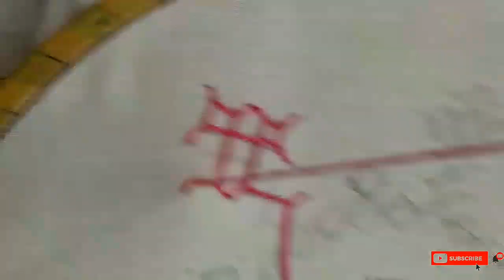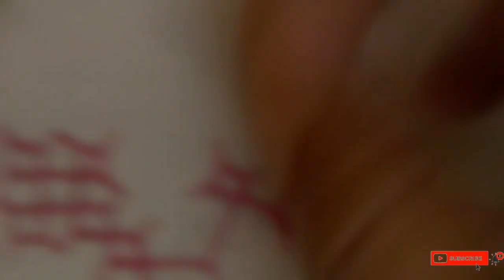Sindhistitch10/Gujaratisilai/Kutchstitch/Sindhitaka|Sindhi/Gujarati embroidery tutorial|Creativezone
Hello
Welcome back
This is my tenth (10th) design of tutorial for Sindhi stitch/Gujarati silai/Kutch stitch/Sindhi taka.
I have explained this design as simple as i can.
This design looks so beautiful 😍
You can use this design in Saree borders,suit neckline,dupatta border, etc.